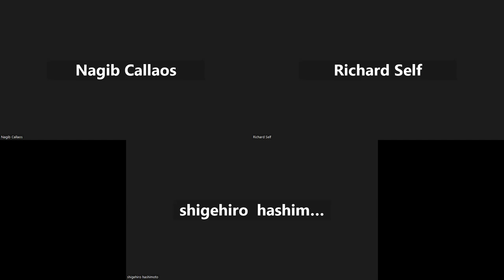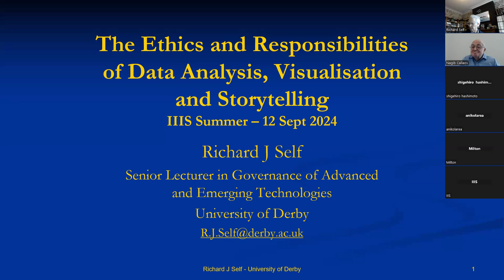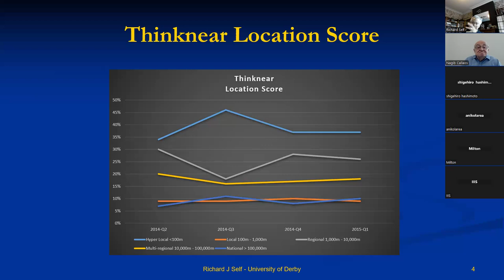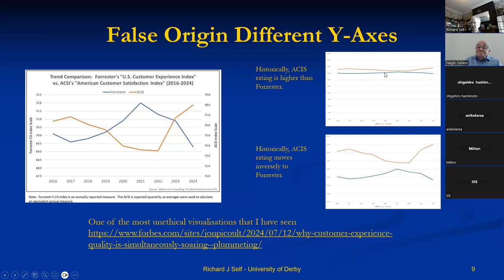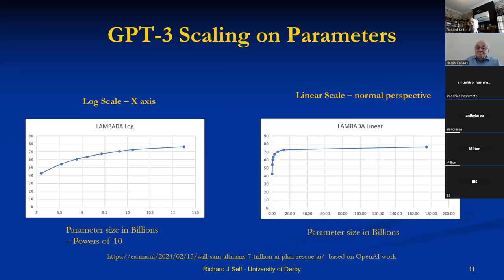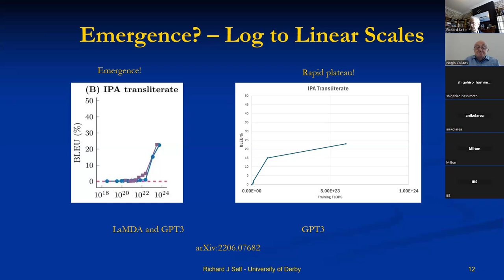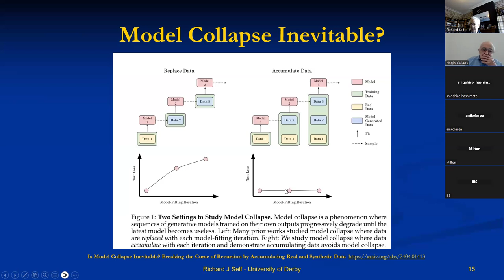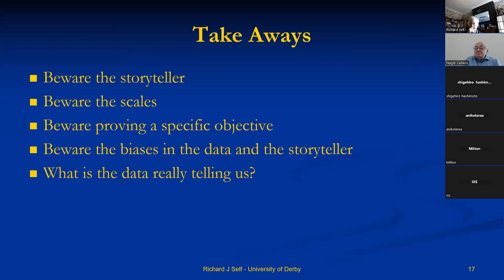The Ethics of Visualisation and Storytellng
This is an invited Keynote Presentation for the September conference of the International Institute of Informatics and Systemics.

The presentation explores some of the ethical and storytelling responsibilities of those who analyse data and then visualise the results and then tell the stories and insights.

The presentation focusses particularly on recent misuses of visualisation and story telling which have been aimed at furthering the specific aims of the storytellers.

It also provides an interesting warning to researchers to not be blinded by their research focus to the broader picture.